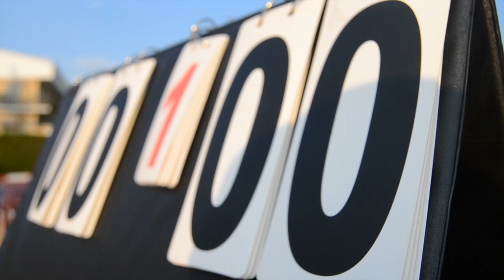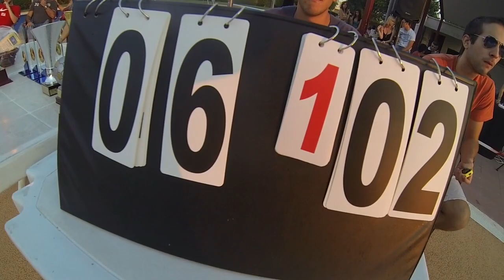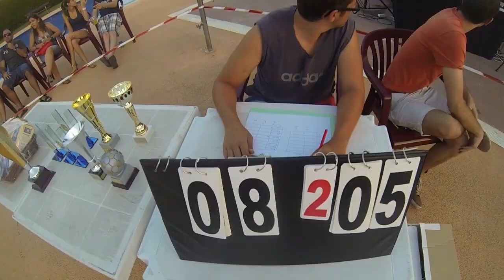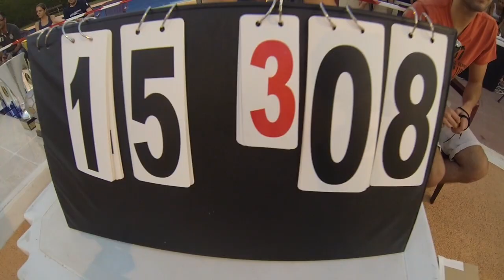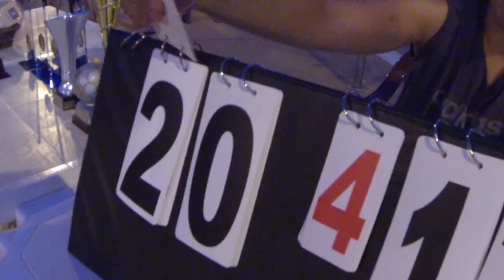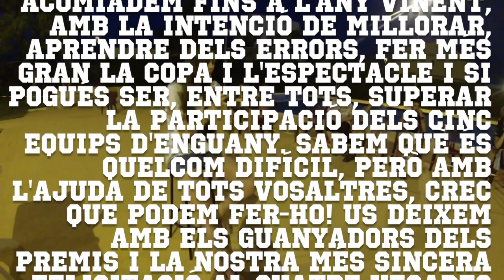Final Waterpolo Agramunt 2014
||Contacte||
Ps3: AleixCat
Steam: TheAleixCAT
Skype: AleixSk8